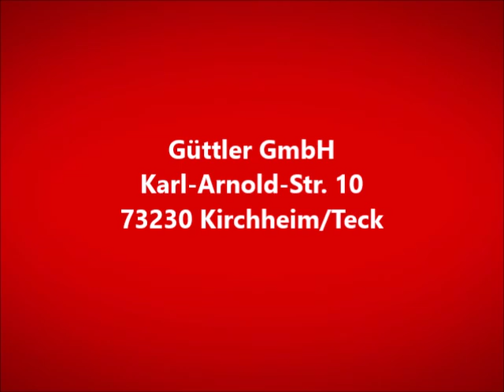Trekking ATH machineverloting 2016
Trekking ATH machineverloting

De beurs ATH (Agro Techniek Holland) is met 54.168 bezoekers zeer goed bezocht. Het waren 4 zeer warme dagen. Velen hebben de stand van Güttler bezocht, de machines bekeken en meegedaan aan onze machineverloting. Namens Koen Dieker, assistente Daphne en de Güttler dealers willen we u hartelijk danken voor het bezoek aan de Güttler stand en de deelname aan de verloting. Onmiddelijk na afloop an de beurs hebben we de trekking van de verloting verricht. Hierbij een video daarvan en een overzicht van de winaars.

 De gelukkige winnaars zijn:

Güttler pet:
Mts van Norel, Doornspijk
Aart Jan Kant, Werkendam
Jan van Luttikhuizen, Harskamp
T. Derikx, Veulen

Güttler likeurpakket:
Arend Jan Booij, Wapserveen
T. van Sonsbeek, Alem

Güttler jas:
Niels Frederiks, Batenburg
G.J. Smit, Nieuwe Pekela

Güttler machine voor een seizoen:
Stefan Lubrecht, Broek in Waterland
Hij wint een Güttler frontpakker!

Alle prijswinnaars gefeliciteerd! U krijgt uw prijs automatisch thuisbezorgd.

Koen Dieker
Güttler GmbH